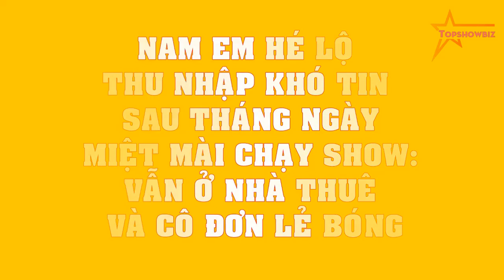Nam Em HÉ LỘ thu nhập KHÓ TIN sau tháng ngày miệt mài chạy show: vẫn ở nhà thuê và cô đơn lẻ bóng